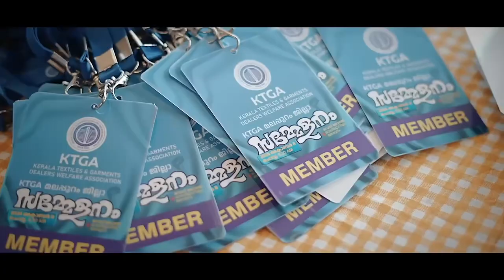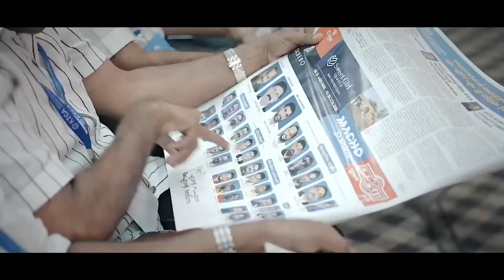KTGA Malappuram District Conference